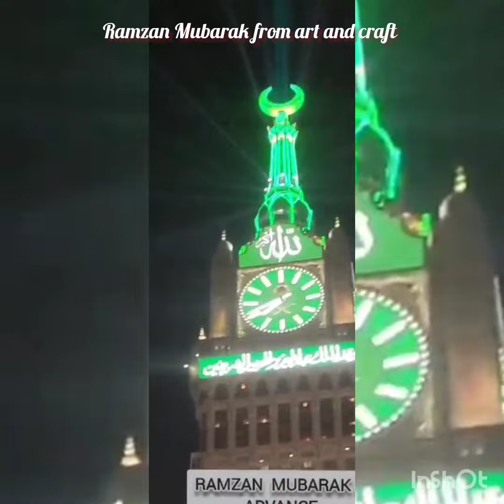Ramadazn Mubarak to All Muslim in the world from art and craft by showing clock tower in Makkha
greatings